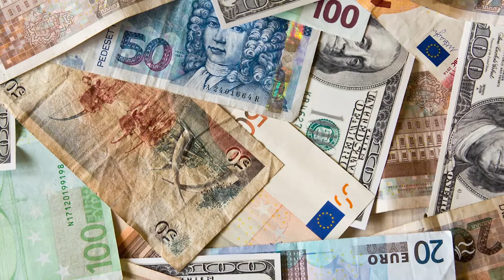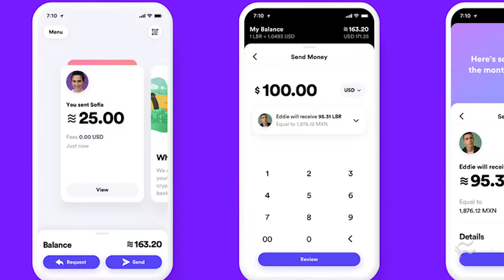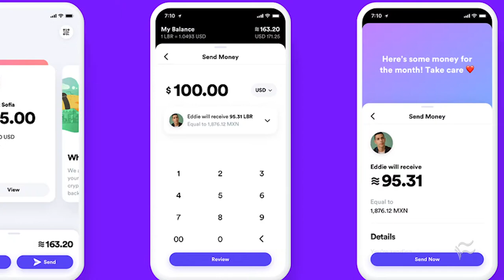Top 5 things to know about Libra